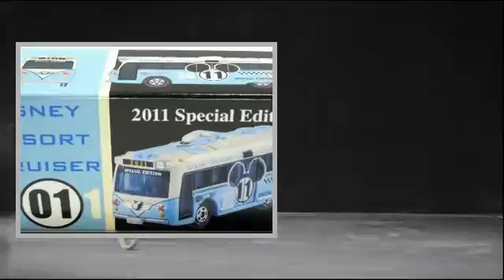[Tokyo Disney Resort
Was launched at the end of the year 2010, is a Disney resort Cruiser Tomica 2011 Special Edition specification.